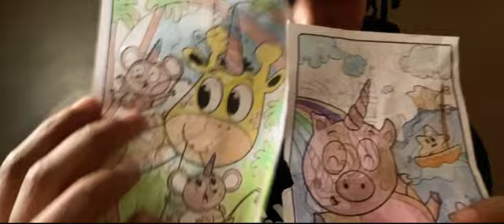FALL MORNING ROUTINE 🍁🌤 VLOGTOBER Day 6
Jaay channel
Official 10k

Naay channel
Lifestyle of Naay